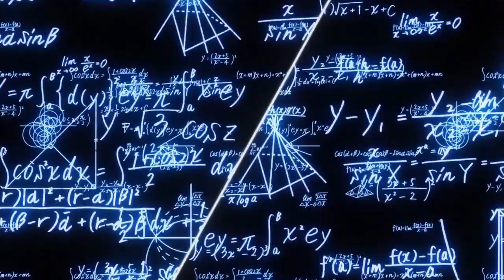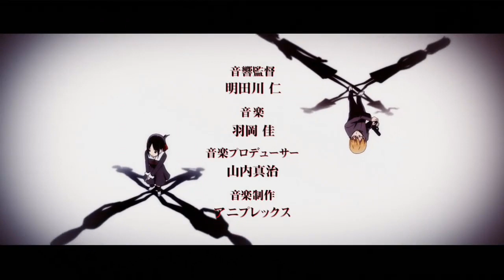AMV ieu Anh Biet What I know